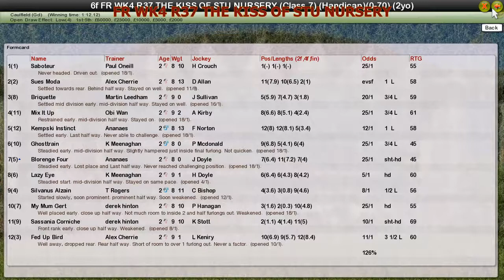FR WK4 R37 THE KISS OF STU NURSERY